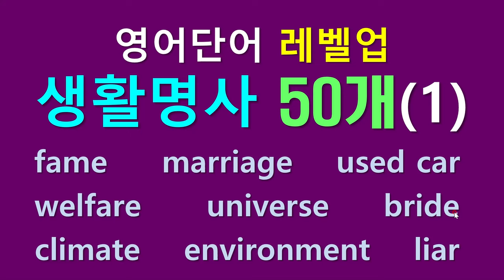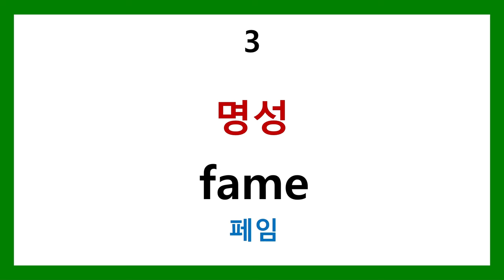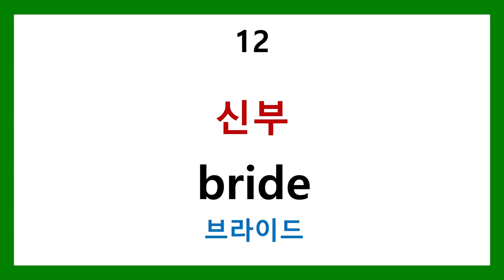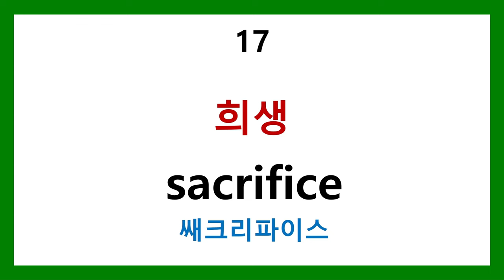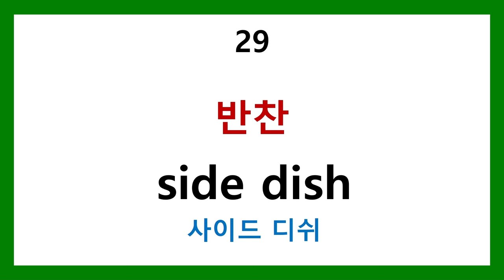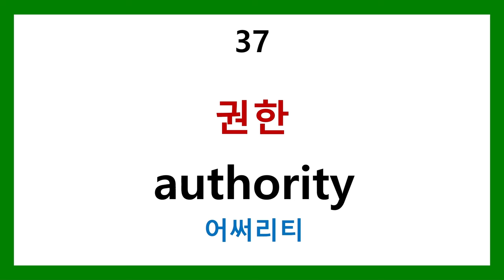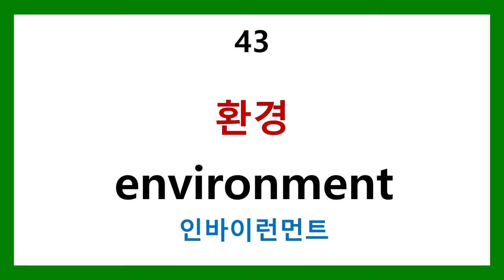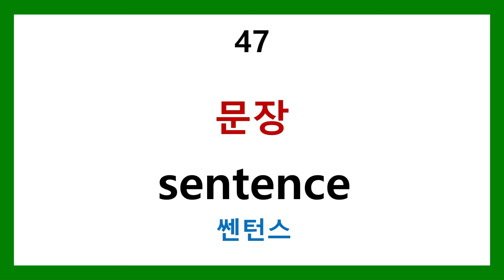영어단어 레벨업 - 생활명사 50개